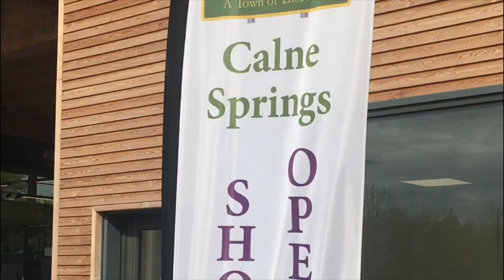Proud of Calne Advert | Calne Town Mayor 2019-20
Welcome to Calne!

Check out this amazing video that was created by some of The John Bentley School's A-Level Media Studies students (Emily, Jae, Katie, Lois & Maisie) using equipment loaned from the school, and with the support of their amazing media teacher, Mr Mitchell.

The advert was created in conjunction with Calne's Town Mayor for 2019-20, Cllr Robert Merrick.

For more information on upcoming events and projects, please visit the Calne Town Mayor's Facebook

© Copyright Heather Small/EMI Music
Title: Proud
Artist: Heather Small
Publisher: EMI April Music Inc. o/b/o EMI Music Publishing, Ltd. and Universal Music-Careers o/b/o Universal Music Publ. Mgb Ltd.